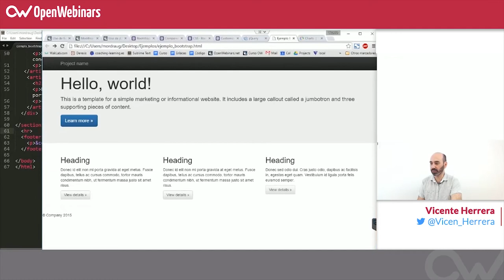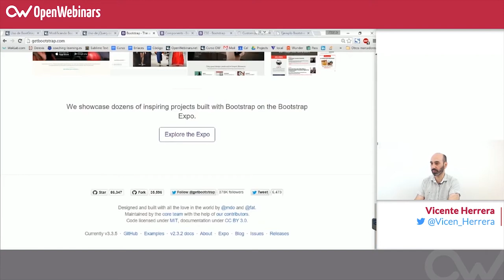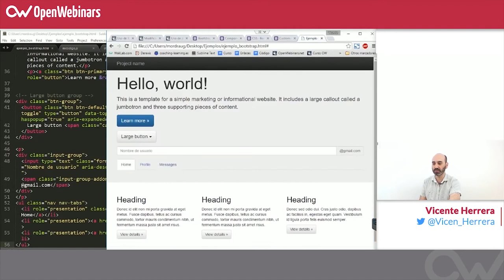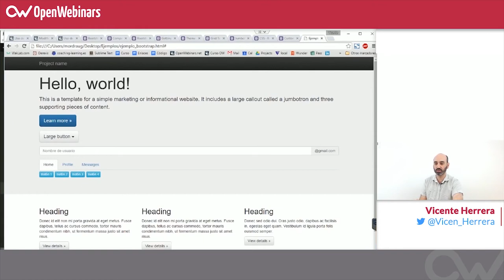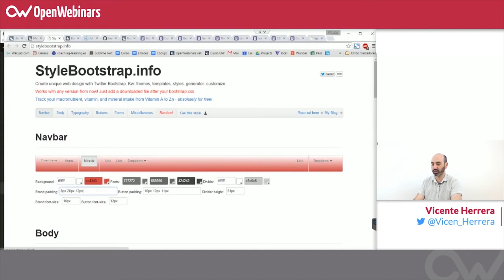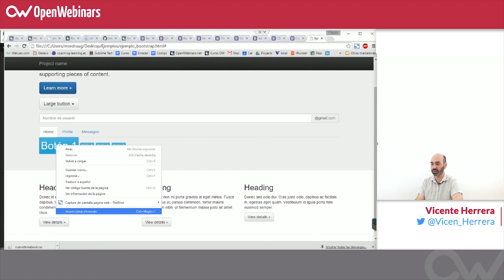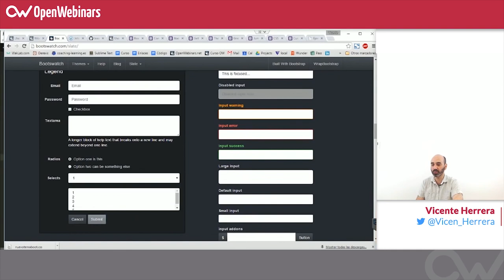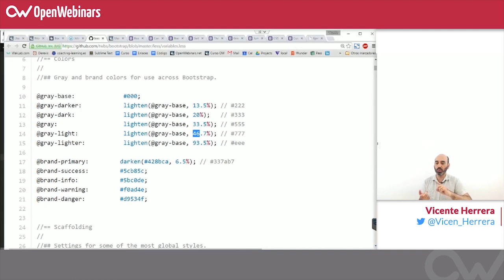Curso HTML, CSS y JS - 33. Componentes de Bootstrap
En este vídeo veremos los diferentes componentes y uso de temas de bootstrap